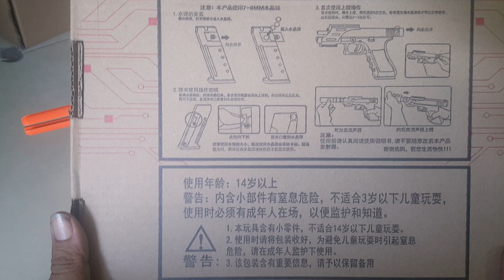Mainan pistol Glock 18